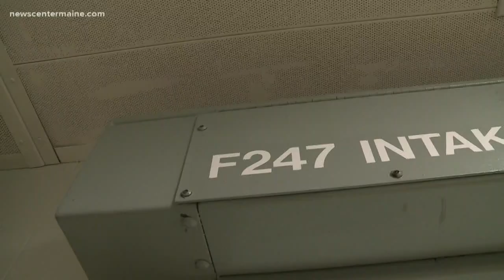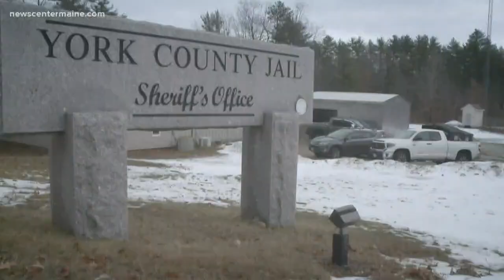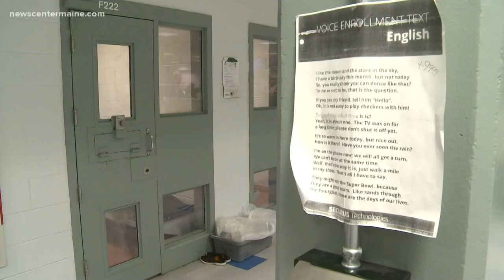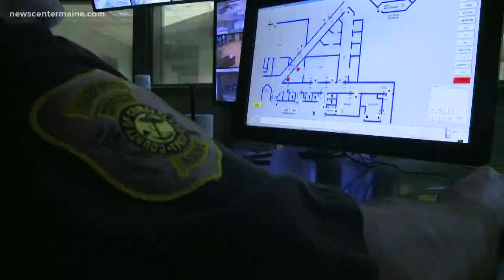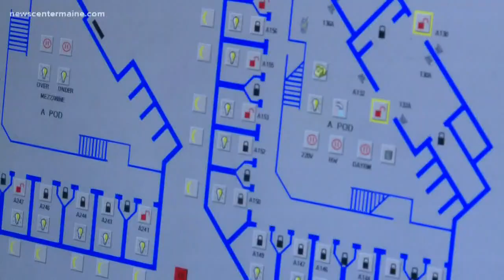Staffing crisis in Maine jails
How a deadly crash is linked to a shortage of corrections officers at Maine county jails